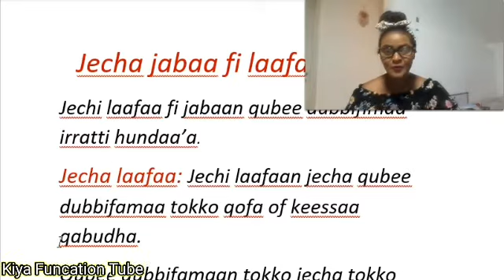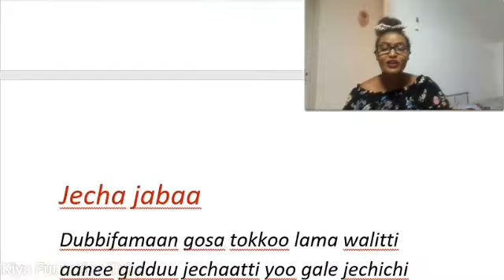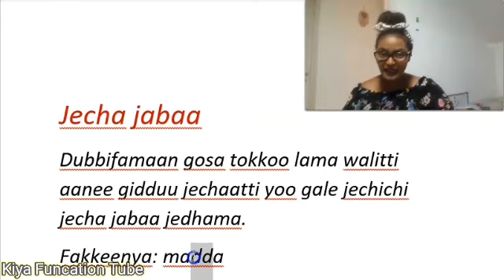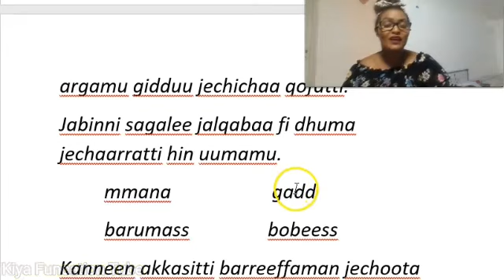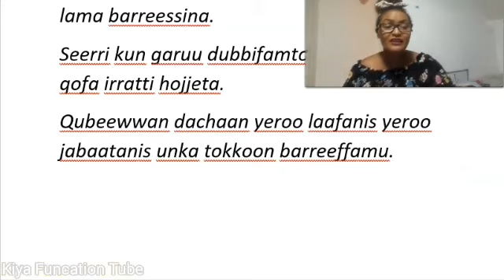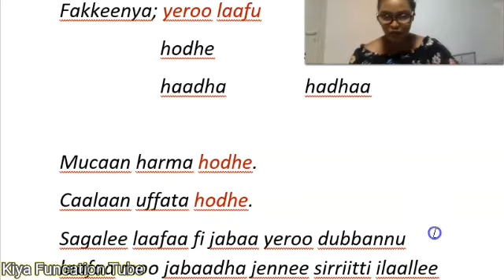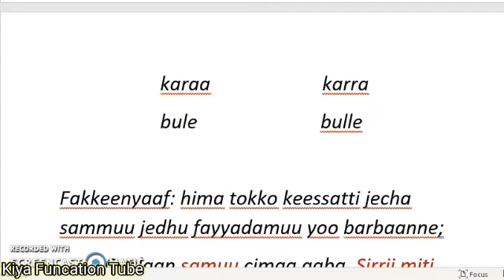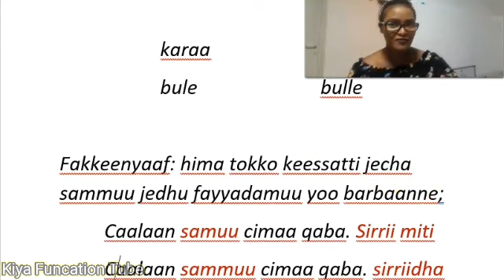Afaan Oromoo sirriitti qubeessuu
Qubee Afaan Oromoo
Afaan Oromoo sirnaan qubeessuu
Jecha ijaaruu